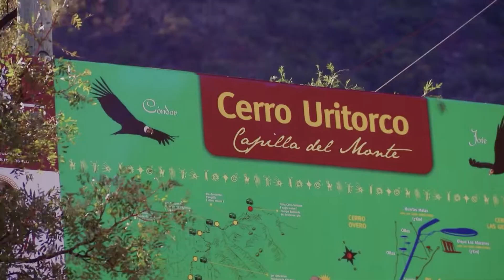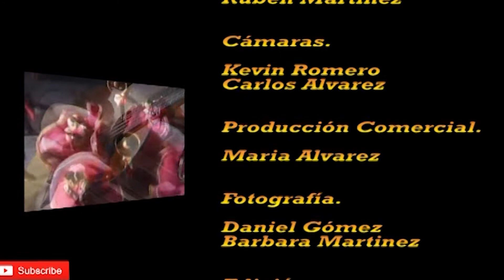47º Festival Provincial Del Cabrito y La Artesanía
Dia Domingo:Comidas Típicas, Folcklore y Chaya